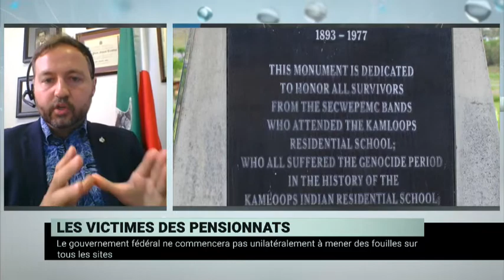27 M$ aux communautés autochtones pour identifier les restes de pensionnaires décédés au pays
Ottawa versera une subvention de 27 millions de dollars pour soutenir les communautés autochtones qui souhaitent engager des recherches autour des sites qui ont autrefois abrité les pensionnats pour identifier les restes de pensionnaires décédés. Est-ce qu'Ottawa doit en faire plus dans ce dossier? On en débat avec les députés Greg Fergus (LIB), Jacques Gourde (PCC), Simon-Pierre Savard-Tremblay (BQ) et Alexandre Boulerice (NPD).